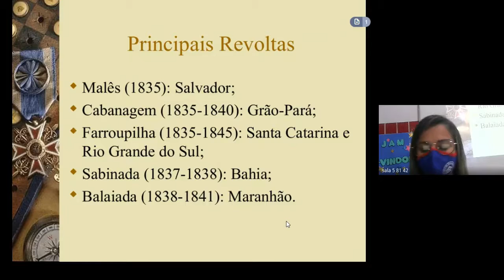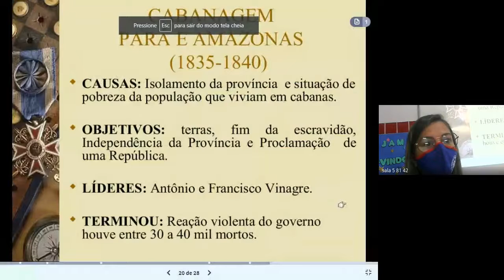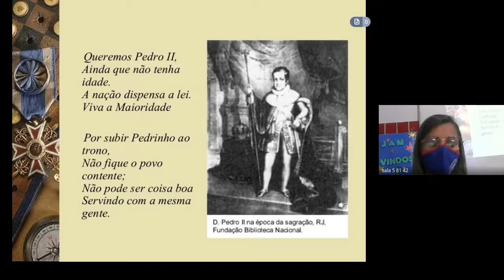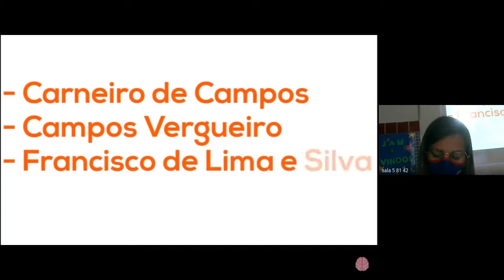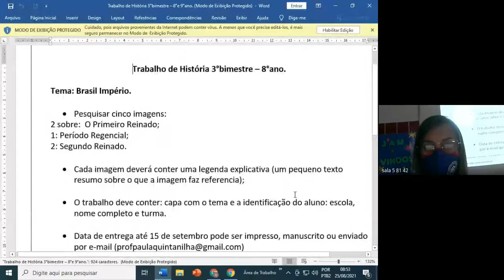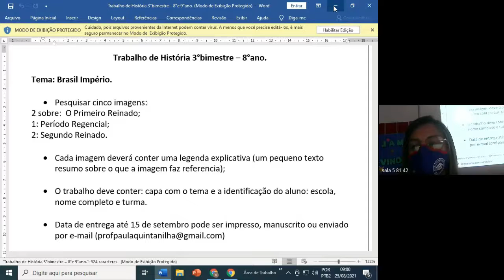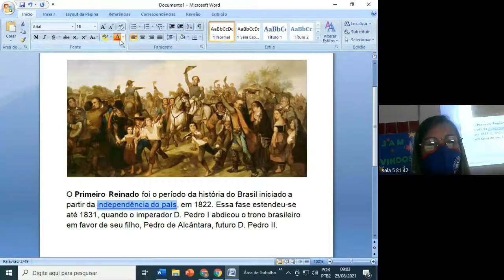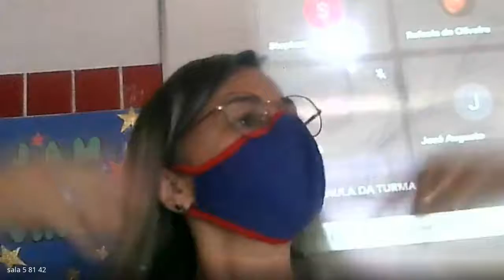81 HISTORIA 1